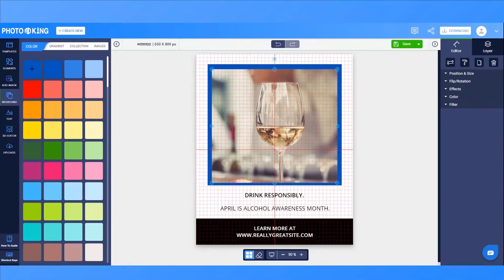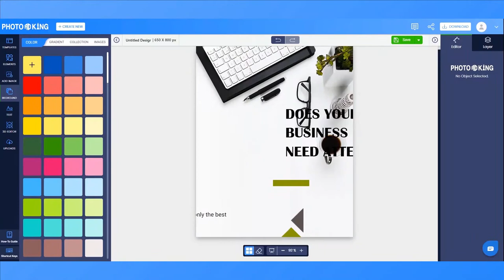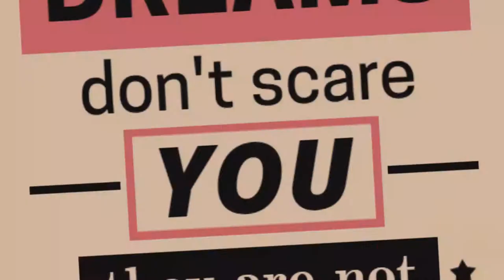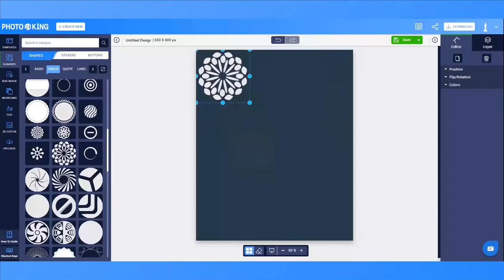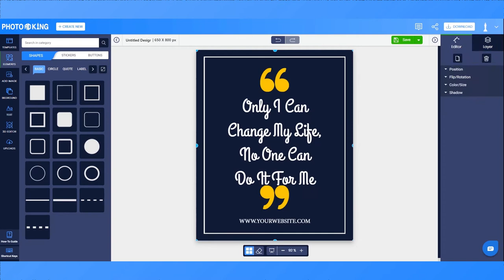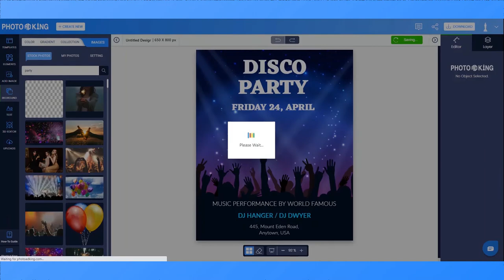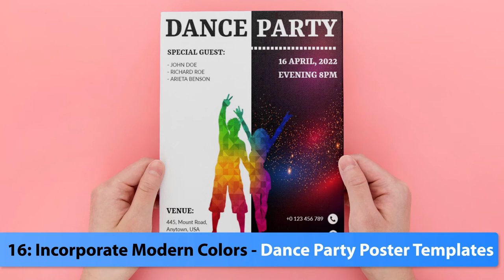17 Poster Design Ideas You Can Steal Right Away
DESIGN & DRAFT / IDEAS & INSPIRATIONS

Think about all the posters that you came across in your life. Do you remember all of them? Well, the answer is clearly NO. You might be having very few images in your mind, particularly the ones that are from your favorite brands; or the ones which made a design so good that it got stuck in your brain.

If you want your brand to be remembered, you need to do the same. Creating a great poster can be both fun and frustrating at the same time. Colors, fonts, background images – everything needs to be in perfect harmony to create a desirable and eye-catching output!

What if you get a platform where you can design your own poster using Poster Maker? Here’s an ultimate list of 17 poster design ideas by PhotoADKing, that you can use to craft your kickass design!